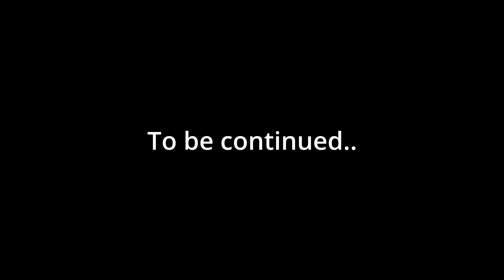Dishonored #80 - Accidental Massacre